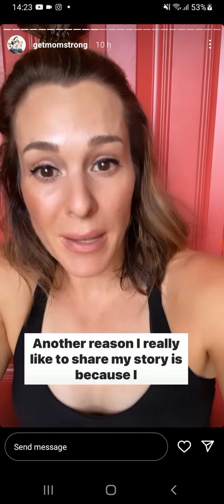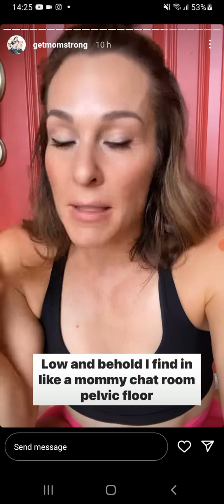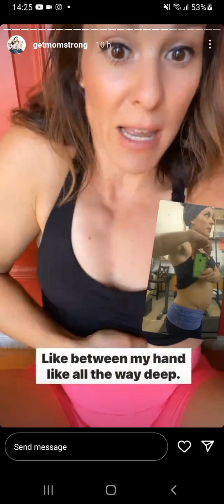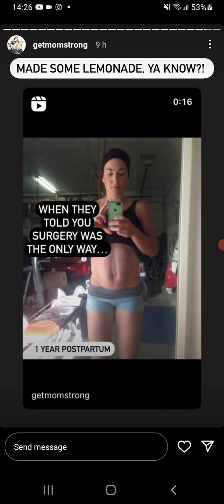Postpartum Success 🙌 Story